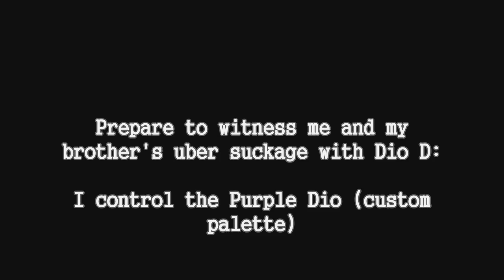DD3Mugen: Dino huntin' with my bro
My brother & I recently got new joypads, so we decided to have a test match in MUGEN, and look how much we suck with the joypads.
My brother controls the yellow Dio, i control the purple Dio.

Also, wishing my brother good luck when he enters National Service a few weeks from now.